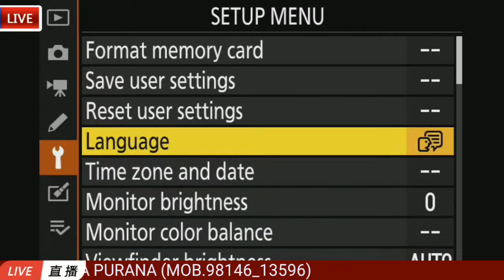Live . RING CEREMONY AMRITPAL & GURVINDER (Pind Rode)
FRIENDS LIVE BAGHA PURANA